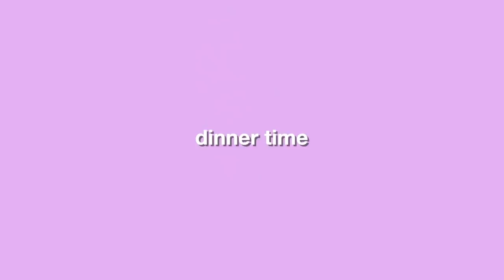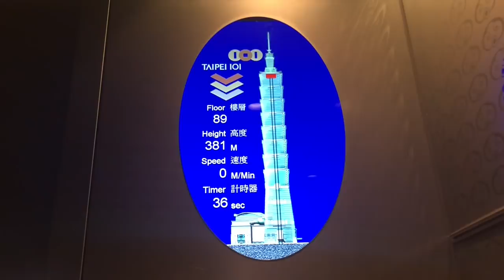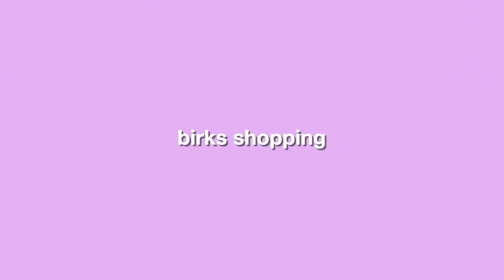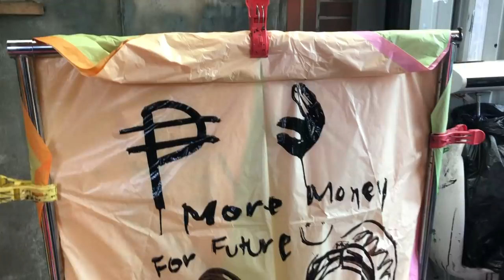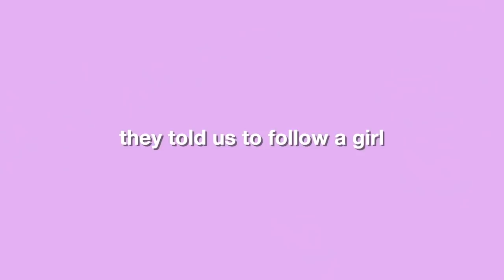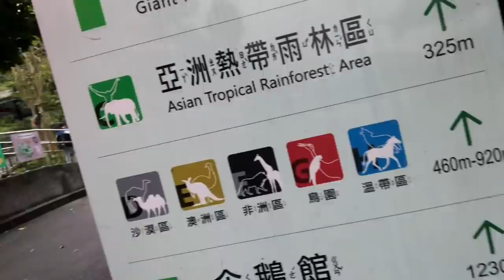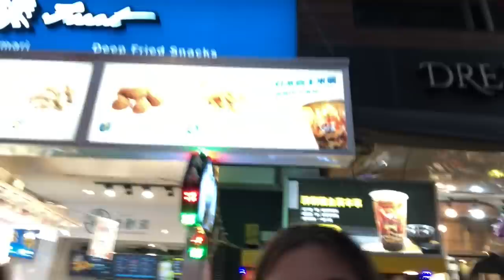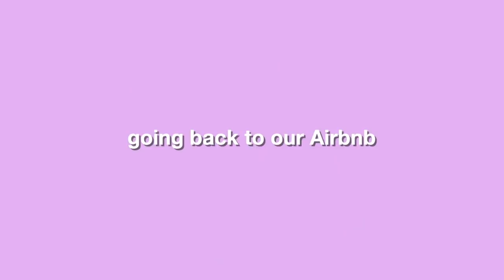Taipei 2019 | Kianna Dy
Shot with my Sony A5100
Edited on my MacBook Pro from Powermac Center PH